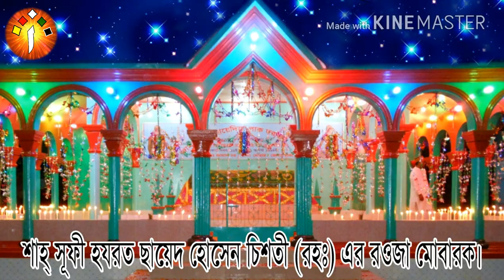অনুলোম-বিলোম প্রাণায়াম | Onulom Bilom Pranayam | Breathing Yoga | Pirzada DM Rahat | Sufism BD